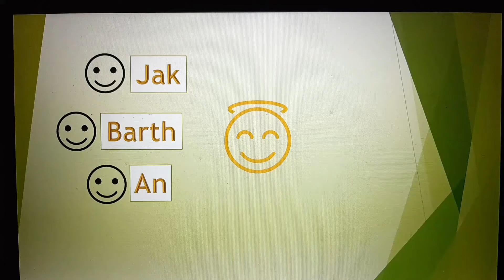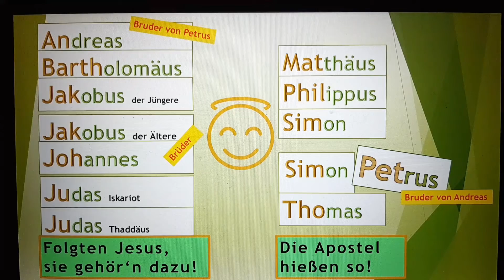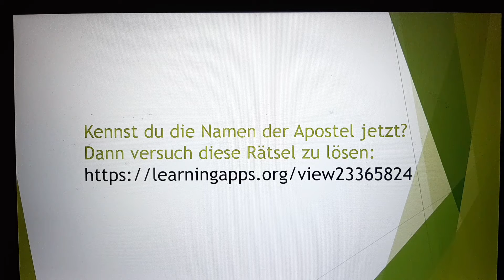Lied - Die Apostel hießen so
Lied zu den Apostelnamen